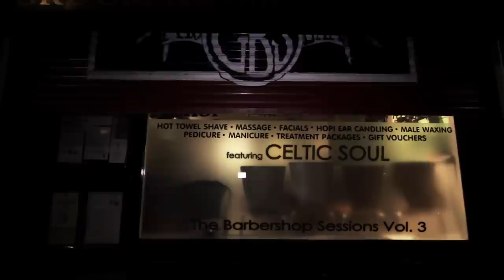Garry's Barber Shop Sessions Vol 3 Celtic Soul - Van Morrison (tribute)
Paying homage to the wonderful Van Morrison and as volume 3 of The Garrys Barber Shop Sessions we give you "Celtic Soul". Enjoy!
1/ Domino. 2/ Moondance... 3/ Days like this. 4/ Into the mystic...